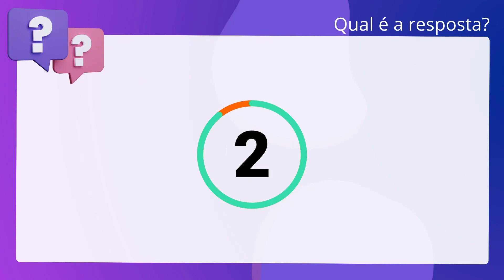QScon Direito: [Art. 43, Lei 9.615/98] Texto de Lei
De acordo com a Lei 9.615/1998 (Normas Gerais sobre Desporto), é correto afirmar. que é vedada a participação em competições desportivas profissionais de atletas. não-profissionais com idade superior a vinte anos.

Gabarito: Verdadeiro